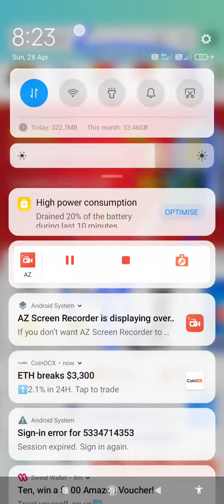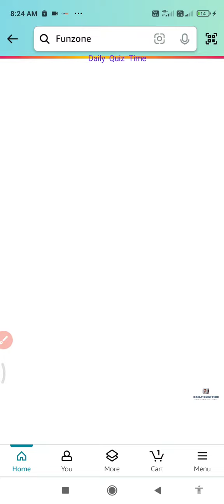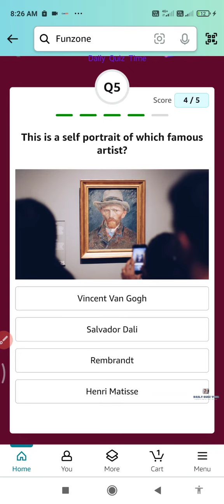Amazon Quiz Answers Today |28 April 2024 | @dailyquiztime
28 April 2024

1. Amazon Daily Quiz
2. Amazon App Quiz
3. Amazon Funzone
4. Spin and Win
5. Guess and Win
6. Amazon Quiz Answers
7. Today's Amazon Quiz Questions
8. Amazon Quiz Contest
9. Amazon Quiz Time
10. Amazon Quiz Winners.

100% Free Bitcoin , easy Earning , This link click here then open , after register your details.

Win 10  to 100000 Amazon Pay Balance and More Exciting Prize 28  April 2024 Amazon Quiz Answers: Watch Video to get Answers of All Questions in it, Answer it on Amazon App before 28 April 2024

Good Luck..
Take Care.!

Questions :-

topics covered :-

amazon quiz
amazon quiz answers toda
28 April amazon quiz
28 April 2024 amazon quiz
amazon
quiz

Other quiz:-

Today qu1Z,
Quiz Time,
Fun zone,
Amazon Quiz,
Today qu1Z,
Quiz Time,
Fun zone,
Amazon Quiz,
28 April 2024 quiz
Amazon quiz 28 April 2024 Answer
28 April 24 Amazon quiz
Amazon Quiz 28 April 2024 Answers,
28 April  2024  Amazon quiz answers,